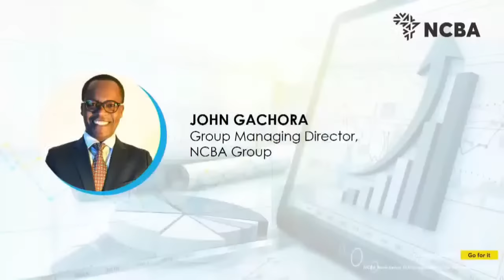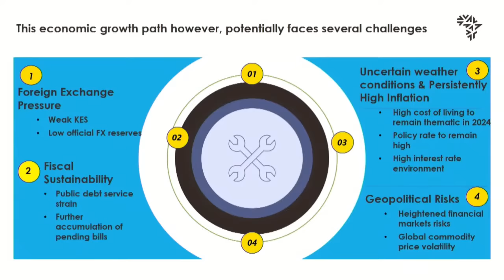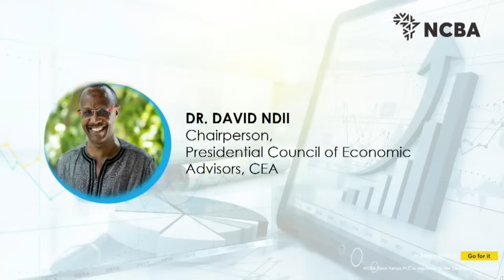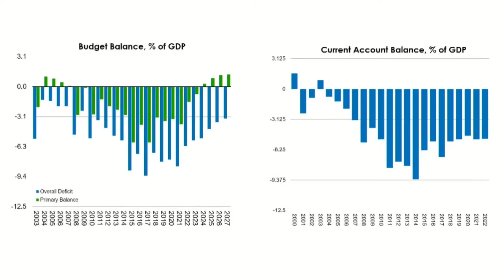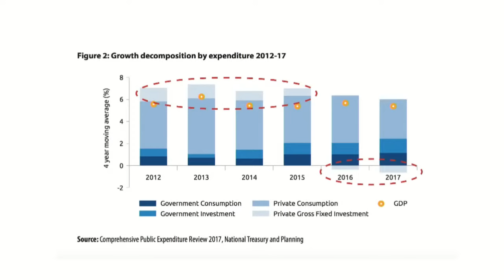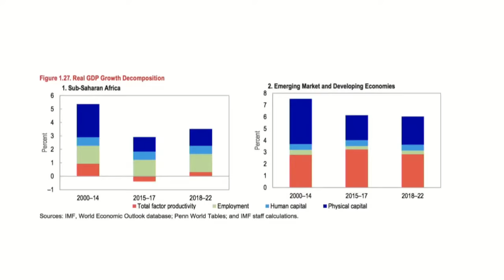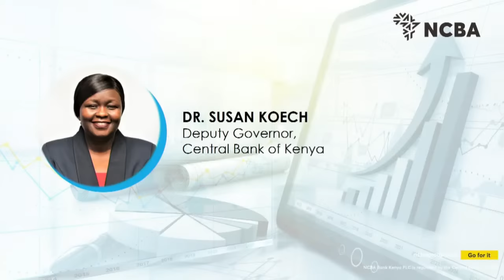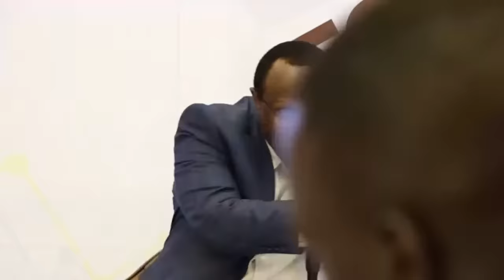NCBA Economic Forum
2024 Macroeconomic Outlook: Divergence across Economies and Sector